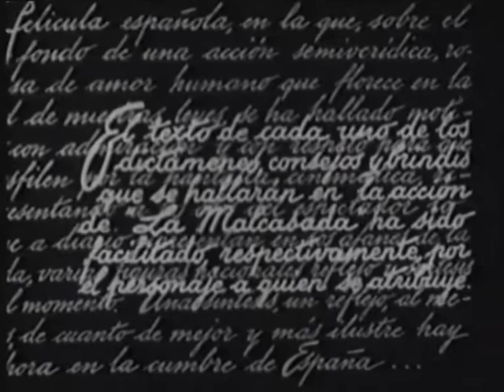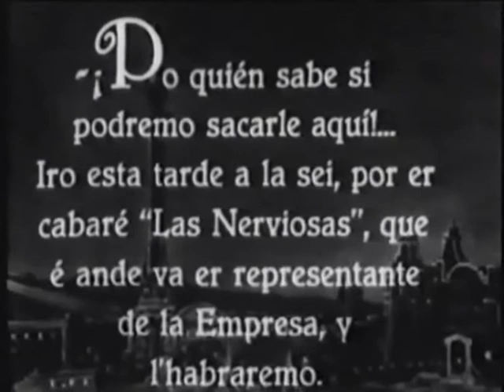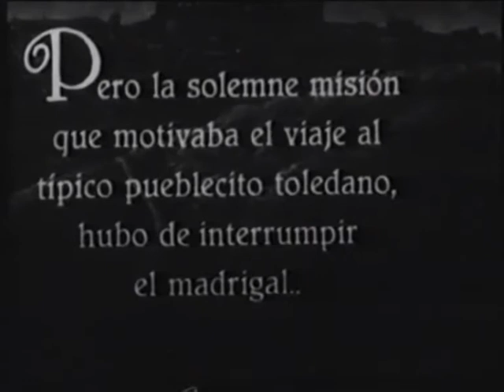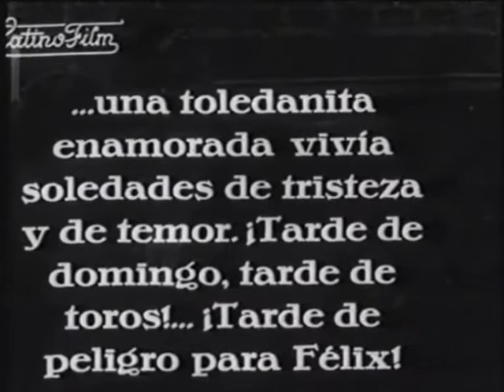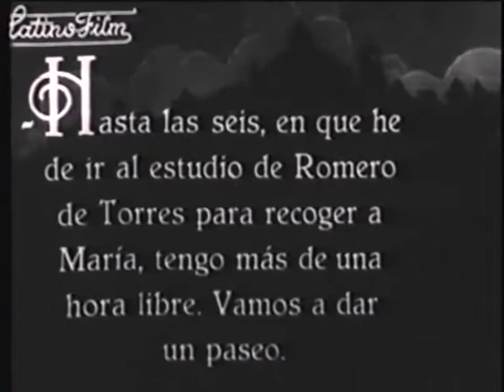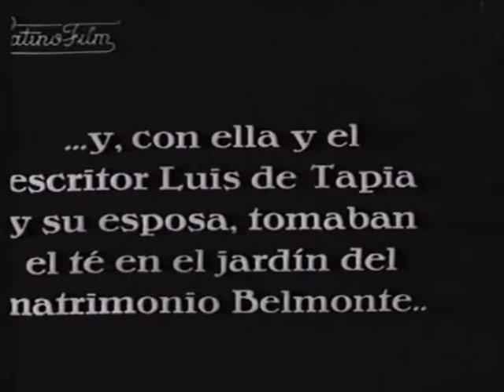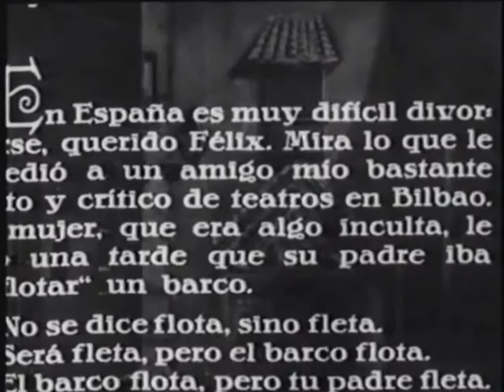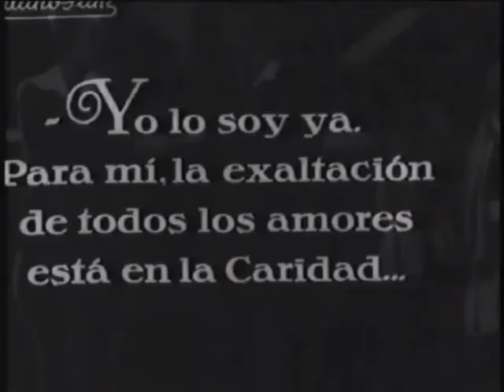La malcasada (montaje del director) (1926, España), Francisco Gómez Hidalgo.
Versión completa de 'La malcasada', con 73 minutos más que la distribuida comercialmente. Una película tan conservadora como mediocre, dirigida y coproducida por el periodista Francisco Gómez Hidalgo, con un buen reparto encabezado por José Nieto, María Barquer e Inocencia Alcubierre, Su mayor interés radica en el extraordinario aporte documental de 'cameos' de personalidades como Valle Inclán, Manuel Machado, Romero de Torres, Concha Espina, el dictador Primo de Rivera, o los militares Franco, Millán Astray y Sanjurjo, entre otras muchas figuras relevantes de la época. (MÁS CINE MUDO ESPAÑOL